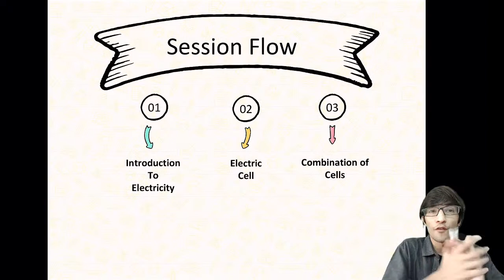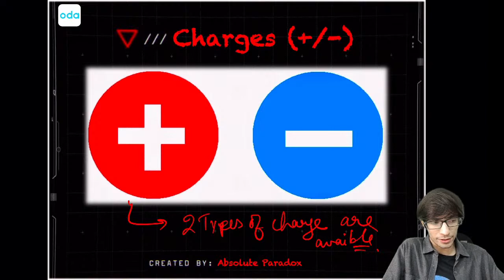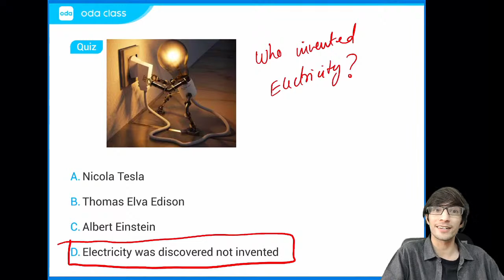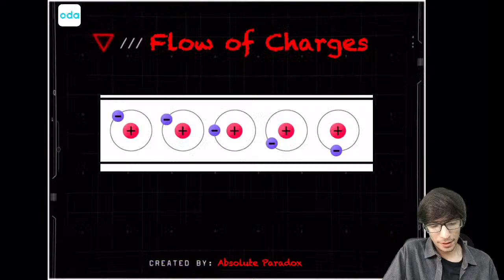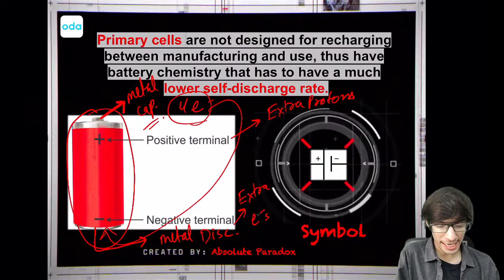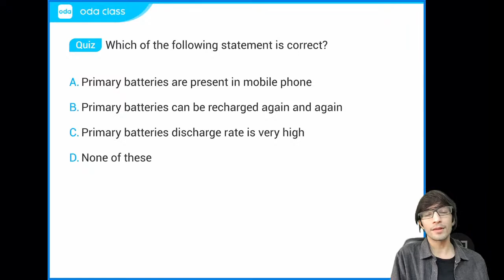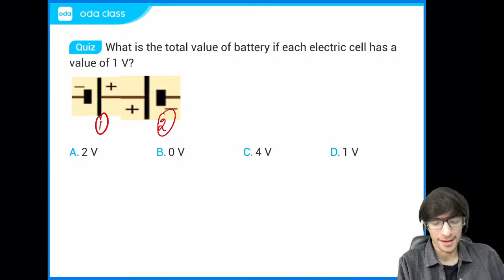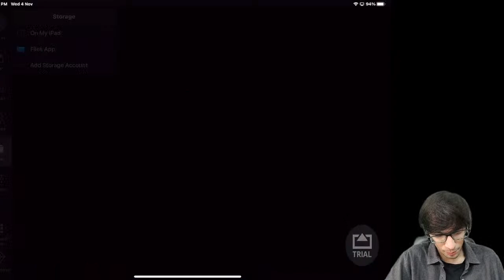What is Electricity? | Class 7 | Physics | CBSE | Today | Oda class App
What is Electricity? Even if we write a 500-page book on Concepts of Electricity, we wouldn't be able to cover it fully! So you can imagine how difficult it would be to explain it in a bite-sized video! Watch this introductory video to get a basic understanding of the term 'Electricity'.

What makes the light bulb glow, the fan rotates? What powers our computers, the cell phones and the iPods? The answer is electricity. But what exactly does the term electricity mean? Here’s a video that will help you understand electricity.

Electric Current and its effects Class 7 | Chemical Effects of Electric Current Class 8 | Science Sprint | ODA CLASS - In today's Science Sprint session, we discuss electric current and its effects of class 7 and chemical effects of electric current of class 8. The aspirants are advised to watch the entire video lecture for a better understanding of these chemical effects of electric current and electric current and its effects chapters. This session will mainly be around the most important topic of chemical effects of electric current class 8 science and electric current and its effects class 7 science.

Meet Himanshu Sir enlightens you with today's sprint session of "chemical effects of electric current class 8 & electric current and its effects class 7" in an effective way Chemical effect of the electric current: The passage of an electric current through a conducting solution causes a chemical reaction. That may cause the formation of bubbles of gas on the electrodes, deposits of metal on electrodes, changes of color of solutions etc.,. While studying through the chapter of electric current and its effects class 7, we will go through some keywords which are as follows Battery, Electric components, Element, Cell Holder(Battery Holder), Symbols of Electric Components, Circuit diagram, Electric bell, Electromagnet, Fuse, Miniature circuit breakers (MCBs), Heating effect, Magnetic effect.

Are you guys looking for the session related to below 👇
Upcoming Session we will try to cover
► electric current and its effects class 7
► electric current and its effects class 7 Ncert
 ► class 7 science chapter 14 electric current and its effects
► Electricity and its Circuits Class 6
► Electricity and its Circuits Class 6 Ncert
► Class 7 Science ODA CLASS
► Class 6 Science ODA CLASS
► CBSE Class 7 Science Revision
► CBSE Class 6 Science Revision Then you are in the right place.

CBSE Class 8 Science Revision Then you are in the right place.
Watch this entire session to know the chemical effects of electric current class 8 & electric current and its effects class 7.